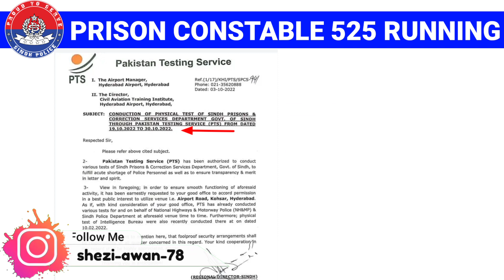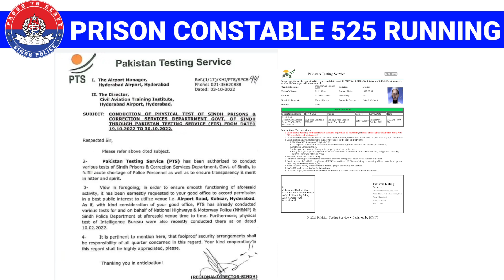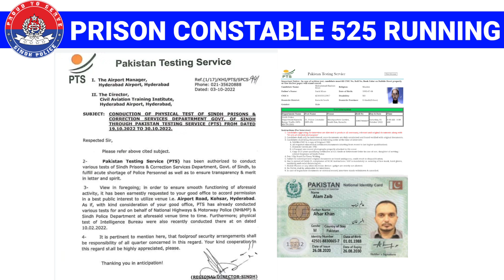Prison police constable running date 😍 | رننگ شروع | Sindh Police jobs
Assalamualaikum everyone
This is shehzad khan and you're watching my YouTube channel information Tv
Yeh channel ap logo ki help k liye banaya gaya hai
Ap ksi b government job mai apply krna cahty hen apko nh pata kesy apply hota hai toh ap hum sy contact Karen
Ap government job k test ki tyari krna cahte hen toh hamary channel sy Karen yaha apko har important mcqs batata jaegA blkl free
koi b question ho ap hum sy contact kar sakte hen account k link or WhatsApp number diya howa .